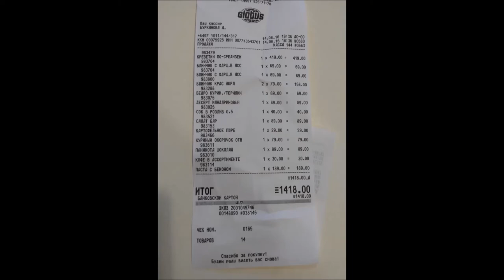Качество фотографий сделанных Lenovo Vibe shot Z90-7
Данные фото были сделаны на Lenovo Vibe shot Z90-7 серого цвета. Камера была в простом режиме и фото делались "на вскидку". Камерофон был куплен на AliExpress На момент записи видео было много продавцов, но все присылали с большим опозданием и "кривой" прошивкой, которую приходилось перепрошивать. Я заказывал у ранее проверенного продавца и сроки поставки с момента заказа были около 2 недель. Собственно ссылка на этот телефон При покупке использовался кешбек В этом разделе будут добавляться видео об аксессуарах для этой модели результаты разных тестов. Если Вы не знаете как покупать на AliExpress и\или боитесь там покупать, то я могу выступить бесплатным посредником. Я закажу, получу, решу возможные спорные моменты, проверю и перешлю его Вам. По любым вопросам можно обращаться ко мне в ВК Зачастую телефоны с обзоров всегда в наличии и Вы можете их купить с небольшой наценкой.

Открыл группу в ВК в ней будут только реальные фото и обзоры товаров с интернет магазинов. Жду Вас в этой группе. Буду рад если Вы будете присылать свои обзоры.

Оставляйте комментарии и пожелания относительно новых обзоров. Ставьте класс. Эти простые действия будут стимулом продолжать снимать и делать хорошие обзоры.

В ролике звучит музыка Dark Wave by Kevin Hartnell

хештеги видео